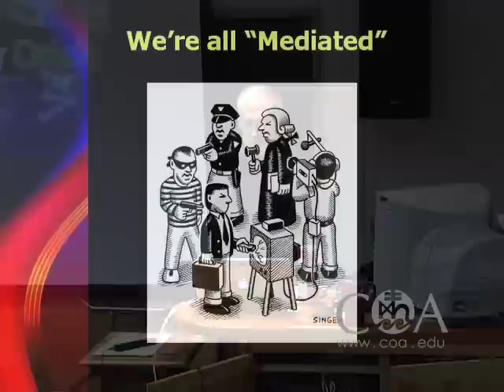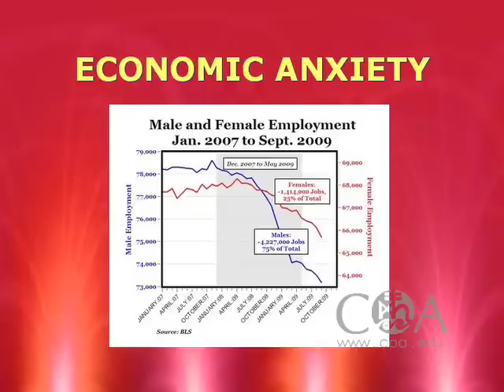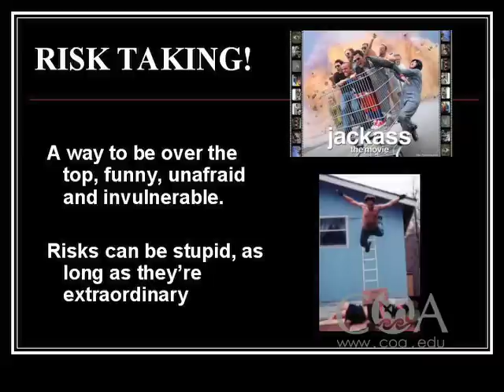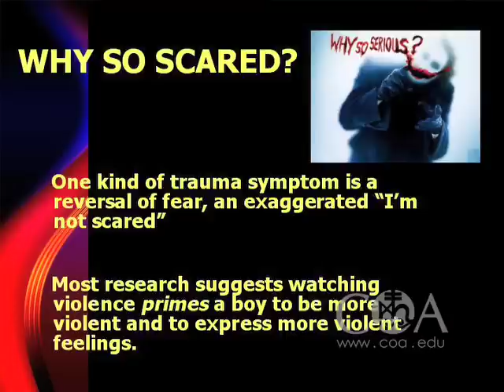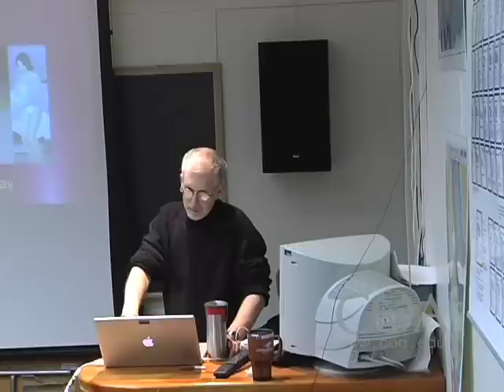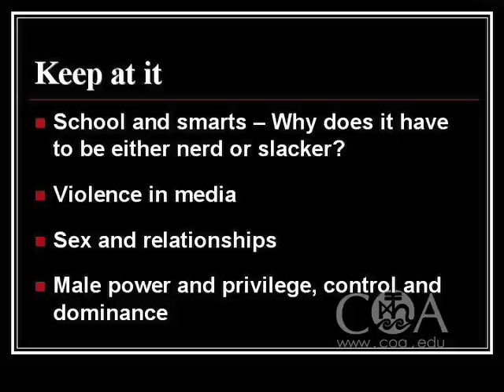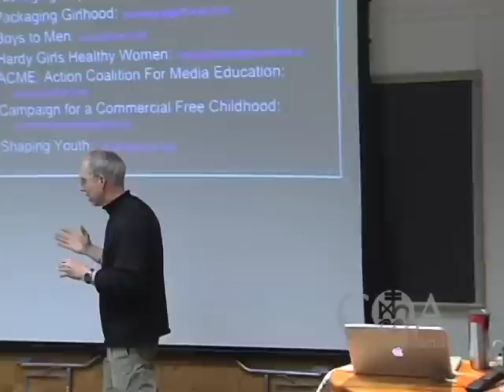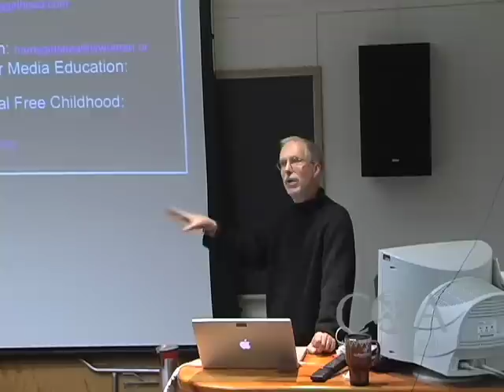Mark Tappan - Pakaging Boyhood_ Helping Boys Resist Media Stereotypes.mp4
Mark Tappan, Ed.D., professor of education and human development at Colby College, talks about his research on boy's consumption of media and how the media "packages" boyhood.